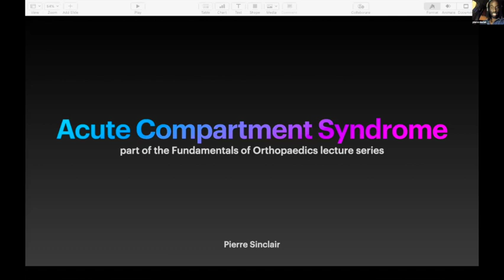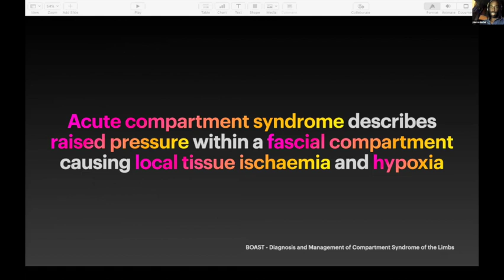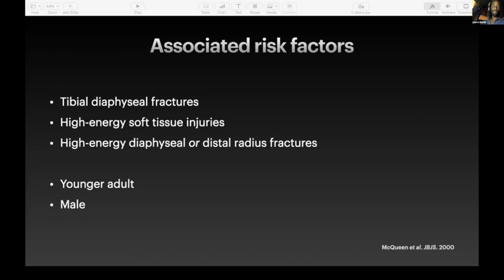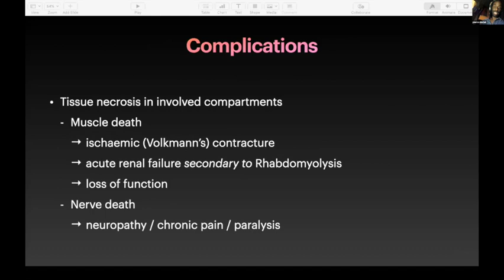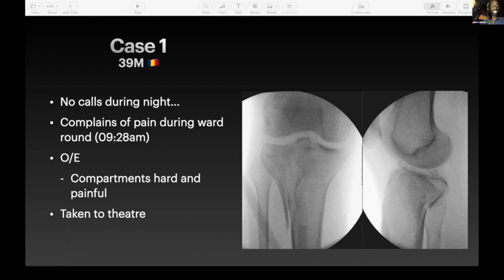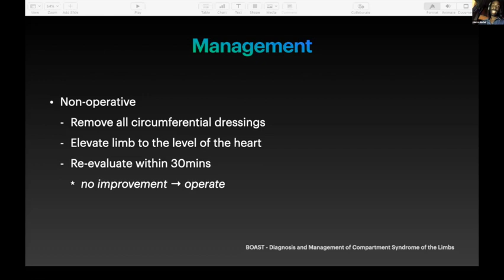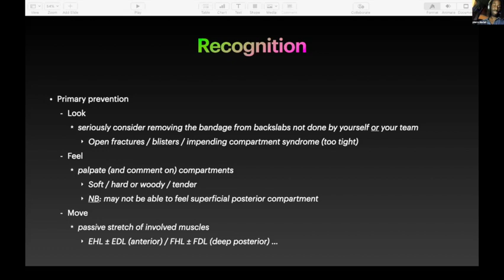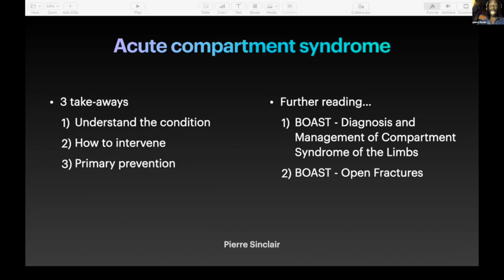Fundamentals of Orthopaedics Session 14 Part 2 - Compartment Syndrome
by Mr Pierre Sinclair
Royal London Trainee